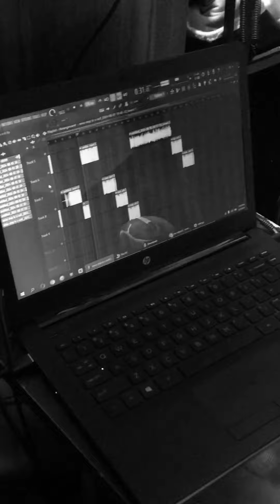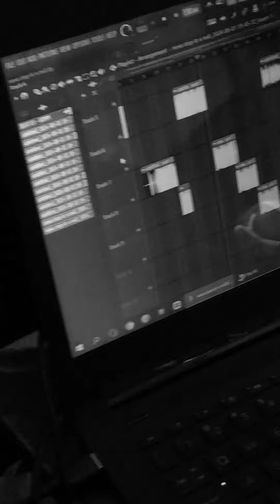“Tunay Na Movement” - Stusession With Mill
MPM Street Media

• Stusession with Mill - Tunay Na Movement
• documentary by MPM Street Media

connect with Mill Leon

MPM.

Million Peso Move by the Millon Peso Maker